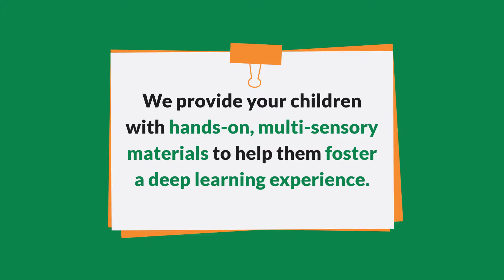Pre-K for 3 Years Old| Pre-school for 3 Years Old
Let your child develop a strong educational base for the rest of their life with a preschool program of Valley Oak Montessori.